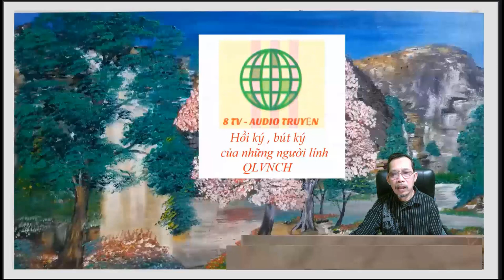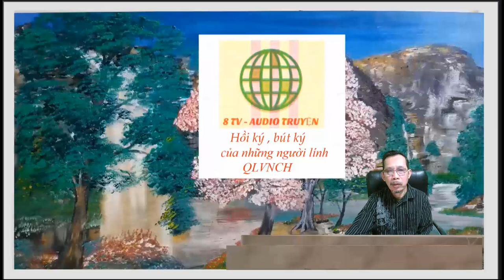Kể một chuyện xuân -Trần Thị Nhật Hưng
Kể một chuyện xuân
Tác giả
Trần Thị Nhật Hưng